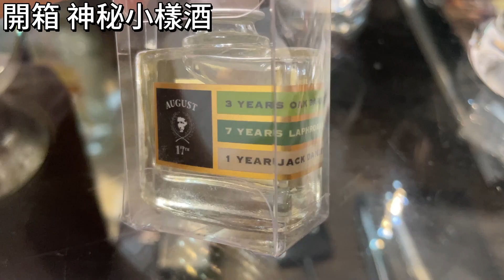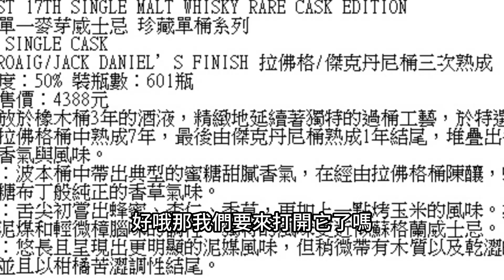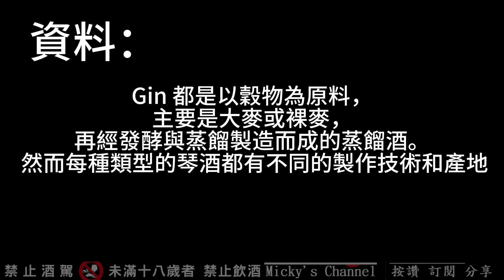EP18↑[比利時威士忌] W13 開箱。 加碼 神秘台灣琴酒一款#CC字幕#CC#未成年請勿飲酒#Mickytolife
收聽Podcast搜尋：Mickytolife
(Apple Podcast, Spotify,SoundOn,已上架

00:00 開場
00:03 還是開場
00:10 是不是開場

歡迎光臨！這是大腸麵線患者Micky的個人頻道(與六百壯士們)。(&Liquor)
在雜談人生的部分，有個人獨斷的價值觀，生活紀錄，心得分享及時事探討。
不時也有一些發酒瘋般的搞笑內容，以及各種屬於台灣生活紀錄的碎片🇹🇼
最後，與台灣(虛構)成語相關的Micky每周一詞，是頻道最新長期企劃！敬請收看～

訂閱人數
稱號：
1~499 菁英
500~999 壯士
1000~ 未知